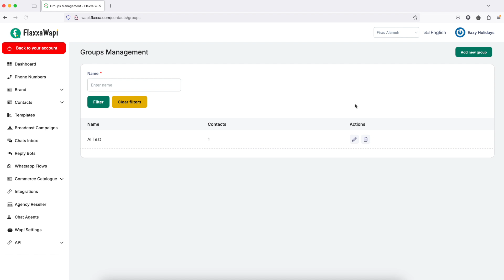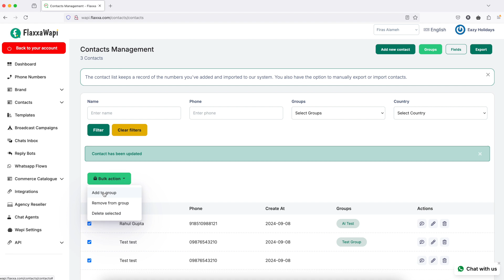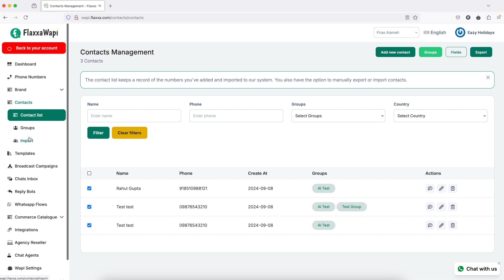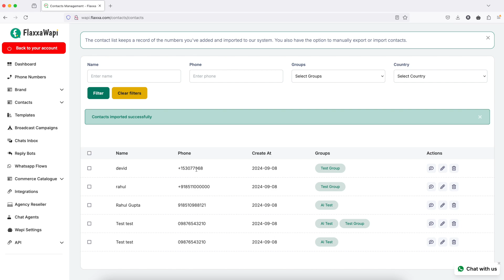How to Create & Import Contacts in Flaxxa Wapi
Flaxxa Wapi allows you to easily create and import contacts into the platform, enabling you to manage customer lists, target specific groups, and send personalized WhatsApp campaigns. Follow this guide to create and import your contacts in Flaxxa Wapi.

Step 1: Access the Contacts Section
Log into your Flaxxa Wapi account.
Navigate to the “Contacts” section on the dashboard.
You’ll find options to either create new contacts manually or import contacts in bulk.
Step 2: Manually Create a New Contact
Click on “Create New Contact”.
Full Name: Enter the name of the contact.
Phone Number: Add the contact’s WhatsApp number, ensuring the correct country code is used.
Custom Fields (Optional): Add additional fields like location, purchase history, or interests to further personalize campaigns.
Once all the details are entered, click “Save” to add the contact to your list.
Step 3: Import Contacts in Bulk
If you need to import a large list of contacts, click on “Import Contacts”.
Download the Sample CSV File:
To ensure correct formatting, Flaxxa Wapi provides a sample CSV file.
Download the file to use as a template for your contact list.
Prepare the CSV File:
Open the sample CSV file and enter your contact data.
Ensure the following fields are correctly filled:
Name: The full name of the contact.
Phone Number: The WhatsApp phone number (including the country code, e.g., +1 for the USA).
Custom Fields: You can include extra fields, such as location, last purchase date, or preferences.
Save and Upload the CSV:
Once your CSV file is ready and formatted correctly, save it.
Go back to Flaxxa Wapi and click “Upload File”.
Select your CSV file from your device.
Step 4: Map the Fields (If Needed)
After uploading the CSV, Flaxxa Wapi will ask you to map the fields in your CSV to the contact fields in the system.
For example, map "Phone Number" in your CSV to the "Phone Number" field in Flaxxa Wapi, and so on.
If all fields are correctly mapped, click “Proceed”.
Step 5: Review & Confirm Import
After mapping, Flaxxa Wapi will provide a summary of the imported contacts for review.
Check for any errors or missing information. If there are errors, you can correct the CSV file and re-upload it.
Once everything looks correct, click “Confirm Import” to complete the process.
Step 6: Organize Contacts with Groups & Tags
Once your contacts are imported, you can organize them using groups and tags:
Create groups like “Leads,” “Returning Customers,” or “Event Attendees” to segment your contact list.
Use tags to mark important customer traits or engagement levels, such as “High-Value,” “Potential Lead,” or “Feedback Requested.”
This segmentation will help you target specific audiences for broadcasts, campaigns, or automations.
Step 7: Verify Opt-ins & Compliance
Ensure Opt-ins: Before sending any bulk messages or campaigns, make sure your contacts have opted in to receive WhatsApp messages from your business. This is critical to comply with WhatsApp policies and avoid penalties.
Opt-in Methods:
Verify if your contacts were collected through opt-in forms, WhatsApp opt-in messages, or via other approved methods.
Step 8: Use Contacts in Campaigns & Automations
Now that your contacts are created or imported, you can use them in broadcast campaigns, WhatsApp flows, and automated reply bots.
When creating a new campaign, simply select the contacts, groups, or tags you wish to target with your message.
Best Practices for Contact Management
Keep Your Contact List Clean: Regularly update your contact list to remove invalid numbers or inactive users.
Segment for Personalization: Use tags and groups to target customers with personalized messages, improving engagement rates.
Ensure Opt-in Compliance: Always obtain explicit consent from customers to avoid WhatsApp account suspension or penalties.
Use Custom Fields: Take advantage of custom fields to send highly personalized messages, such as birthday wishes or location-specific offers.
By following these steps, you can efficiently create and import contacts into Flaxxa Wapi, enabling you to engage with your customers effectively and manage targeted WhatsApp marketing campaigns.